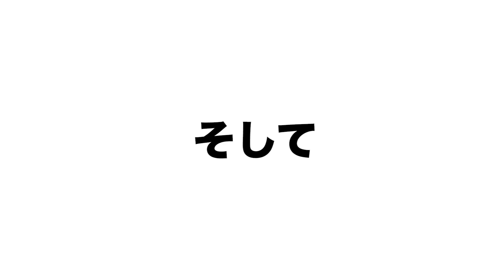インフラ改修に必要な金属部品加工｜ 丸機械製ベンダー 300トン × 4M｜大型板金加工の赤原製作所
曲げ加工、一筋で創業から50余年。長年研鑽した曲げ加工の知識と技術を持つ熟練の職人が、大型機材を用いて6mの折り曲げ、板厚1～12mmまでの加工に対応します。
大型板金加工や製缶などクリーンカット、厚板レーザー加工や長尺曲げ加工、R曲げ技術、アルゴン溶接など。アルミ、ステンレス、ボンデなどでタンクやプラント製造

500トン×6mの大型ベンダー（マル機械製)では、SS9mmなら6mまで、SS12mmなら4mまで折り曲げ可能です。中垂れをせず通りが出やすい3ポイント方式も特徴の一つです。その他5.5mが1台、3mが4台など全部で10台ほどのベンダーを駆使して、お客様のご要望にお応えしています。向け先としては特装車向けをはじめ足場部材、貯水槽タンク部材など、幅広い分野で使用されています。

レーザー加工機「トルンプリニア」を2台保有していますので、2m×6mの長尺物に対応可能です。切断面に皮膜が付かない窒素切断によりクリーンなカットにも対応。2台保有するによって、万が一機材トラブルが発生しても、もう1台をしっかり稼働させることができるので納期厳守が可能です。当社では24時間稼働を行なっており、大量短納期の仕事にも対応可能です。

その他にも当社では、シャーリング、タレパン、バンドソー、タップ、ロボット溶接など板金加工全般を行なっており、板から完成品まで一貫した加工で可能です。もちろん、レーザー加工のみ、切断・曲げ加工までなどお客様のご希望に沿った形でも対応しております。